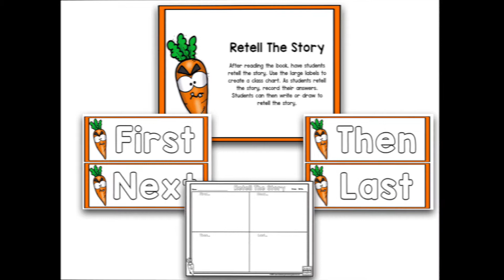Read It Up! Creepy Carrots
This Read It Up creation is designed to accompany the book Creepy Carrots and is an all inclusive resource. The activities in this reading resource allow students to build literacy and comprehension skills.

Students will work on:

sequencing
text to self connections
cause and effect
character traits
writing
vocabulary
predictions
art
STEM activities
and more